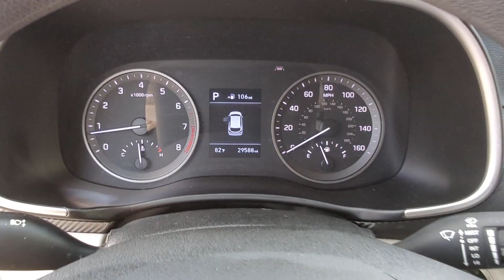2021 Hyundai Tucson Kennesaw, Marietta, Woodstock, Acworth, Roswell, GA H21757A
Stellar Silver Used 2021 Hyundai Tucson SEL available in Kennesaw, Georgia at Hyundai of Kennesaw. Servicng the Marietta, Woodstock, Acworth, Roswell, GA area.

Certified. Recent Arrival! Priced below KBB Fair Purchase Price! Odometer is 11397 miles below market average!brbrBluetooth Hands Free 18 x 7.0J Alloy Wheels AM/FM radio: SiriusXM Apple CarPlay & Android Auto Automatic temperature control Delay-off headlights Electronic Stability Control Emergency communication system: Blue Link Connected Car Service (3-year complimentary subscription) Exterior Parking Camera Rear Front dual zone A/C Front reading lights Fully automatic headlights Heated Front Bucket Seats Occupant sensing airbag Option Group 01 Passenger vanity mirror Power door mirrors Power driver seat Radio: AM/FM/SiriusXM Audio System Remote keyless entry Steering wheel mounted audio controls Telescoping steering wheel Traction control YES Essentials Stain-Resistant Cloth Seat Trim. 22/28 City/Highway MPG Clean CARFAX. CARFAX One-Owner.brbrStellar Silver 2021 Hyundai Tucson SEL FWD 2.4L I4 DGI DOHC 16VbrbrHyundai Certified Pre-Owned Details:brbr  * Warranty Deductible: $50br  * Limited Warranty: 60 Month/60000 Mile (whichever comes first) from original in-service datebr  * Vehicle Historybr  * 173+ Point Inspectionbr  * Includes 10-year/Unlimited mileage Roadside Assistance with Rental Car and Trip Interruption Reimbursement; Please see dealers for specific vehicle eligibility requirements. 10-Year/100000 Mile Hybrid/EV Battery Warranty. 3 months Siru-iusXM trial subscriptionbr  * Roadside Assistancebr  * Powertrain Limited Warranty: 120 Month/100000 Mile (whichever comes first) from original in-service datebrbrbr*Please contact dealer for full details. All prices do not include taxes estimated tax fees dealer documentary fee certification costs reconditioning costs and any installed equipment. *Limited warranties see dealer for details.